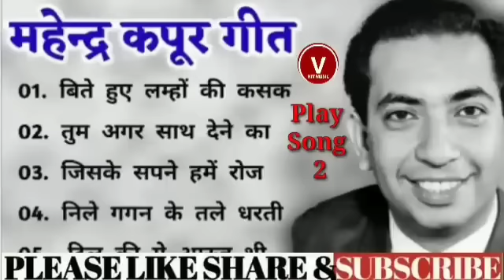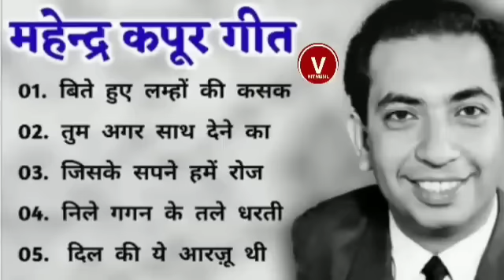OLD IS GOLD - सदाबहार पुराने गाने | Old Hindi Romantic Songs | Evergreen Bollywood Songs | Pitara